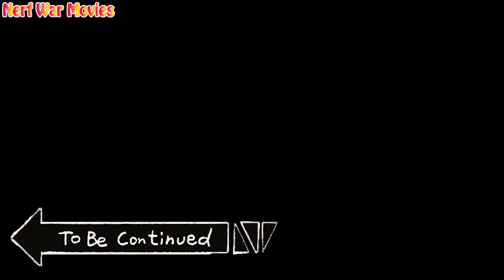Nerf War Movies: Couple Spiderman X Warriors Nerf Guns Fight Criminal Group Destroy Shark Thief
Couple Spiderman fight Shark Thief

Credit :
Animator- Hiếu
Sound maker : Huyen

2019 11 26 T1  Kiên Hiếu